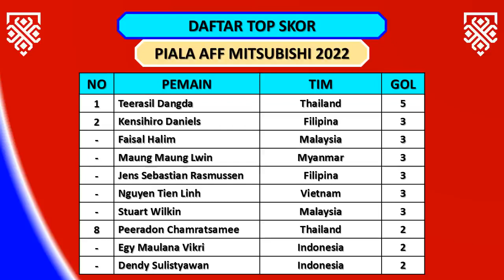HASIL SEMIFINAL LEG 1 PIALA AFF 2022 HARI INI - INDONESIA VS VIETNAM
Hasil Semifinal Piala AFF 2022 Leg 1
Jum’at, 06 Januari 2023
Indonesia vs Vietnam (0-0)

Jadwal Semifinal Piala AFF 2022 Leg 1
Sabtu, 07 Januari 2023
Malaysia vs Thailand

Jadwal Semifinal Piala AFF 2022 Leg 2

Top Skor Piala AFF 2022
Teerasil Dangda 5 gol
Kenshiro Daniels 3 gol
Faisal Halim 3 gol
Maung Maung Lwin 3 gol
Jens Sebastian 3 gol
Nguyen Tien Linh 3 gol
Stuart Wilkin 3 gol

Top Assist Piala AFF 2022
Safawi Rashid 4 assist
Theeraton Bunmathan 3 assist

Piala AFF Mitsubishi 2022
Piala AFF Senior 2022
AFF Cup 2022
AFF Senior 2022
AFF Mitsubishi Cup 2022
AFF Mitsubishi Electric Cup 2022
Daftar Tim Lolos Semifinal Piala AFF 2022
Daftar Negara Lolos Semifinal Piala AFF 2022
Hasil Piala AFF 2022 Hari Ini
Hasil Piala AFF 2022 Tadi Sore
Hasil Piala AFF 2022 Tadi Malam
Hasil Piala AFF 2022 Terbaru
Hasil Piala AFF 2022 Indonesia vs Vietnam
Hasil Indonesia vs Vietnam
Hasil Piala AFF Senior 2022 Hari Ini
Hasil Piala AFF Senior 2022 Tadi Sore
Hasil Piala AFF Senior 2022 Tadi Malam
Hasil Piala AFF Senior 2022 Terbaru
Hasil Piala AFF Senior 2022 Timnas Indonesia
Hasil AFF Cup 2022 Hari Ini
Hasil AFF Cup 2022 Tadi Sore
Hasil AFF Cup 2022 Tadi Malam
Hasil AFF Cup 2022 Terbaru
Hasil AFF Senior 2022 Hari Ini
Hasil AFF Senior 2022 Tadi Sore
Hasil AFF Senior 2022 Tadi Malam
Hasil AFF Senior 2022 Terbaru
Hasil Pertandingan Piala AFF 2022
Hasil Semifinal Piala AFF 2022
Hasil Semifinal Leg 1 Piala AFF 2022 Hari Ini
Hasil Semifinal Leg 2 Piala AFF 2022 Hari Ini
Hasil Sepak Bola Tadi Malam
Hasil Sepak Bola Tadi Sore
Hasil Pertandingan Sepakbola Hari Ini
Hasil Pertandingan Sepakbola Tadi Malam
Hasil Pertandingan Sepakbola Tadi Sore
Hasil Pertandingan Sepakbola Terbaru
Jadwal Semifinal Leg 1 Piala AFF 2022 Hari Ini
Jadwal Semifinal Leg 2 Piala AFF 2022 Hari Ini
Jadwal Timnas Indonesia Malam ini
Jadwal Siaran Langsung Sepakbola Malam Ini
Jadwal Siaran Langsung Sepakbola Nanti Malam
Jadwal Siaran Langsung Sepakbola Hari Ini
Jadwal Siaran Langsung Sepakbola Terbaru
Live Streaming Piala AFF 2022
Timnas Indonesia
Timnas Indonesia 2022 Hari Ini
Berita Timnas Indonesia Terbaru
Kabar Timnas Indonesia Terbaru